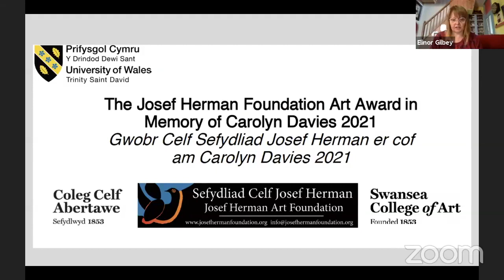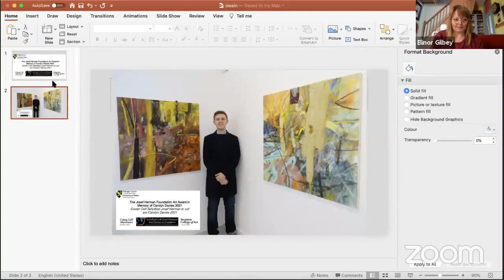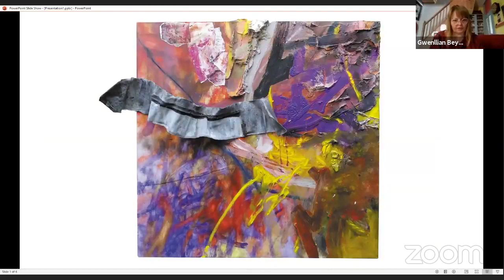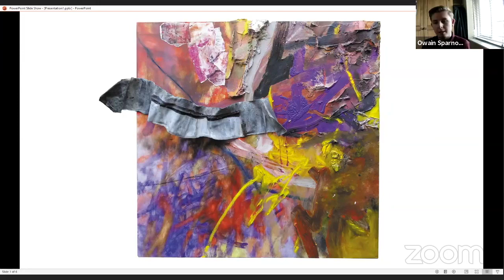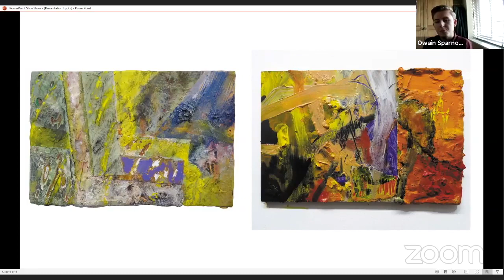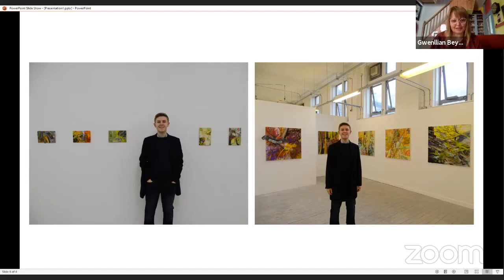Owain Sparnon winner of the Josef Herman Art award 2021 (English - Welsh version also available)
Owain Sparnon, Fine Art graduating student from Swansea Coleg of Art, University of Wales Trinity Saint David has won the annual Josef Herman Foundation Art Award 2021 in memory of Carolyn Davies.

The annual award from the Josef Herman Foundation is given in memory of Carolyn Davies, who died in 2018. Carolyn was Chair and a Trustee of the Herman Foundation, and promoted the arts in the Swansea area. The arts were important to her, and she was always helpful in supporting graduates, and ensuring creative opportunities for them.  Carolyn was an inspirational person, and promoted the arts whenever she had the opportunity to do so. Her key focus was creativity and the journey through the artistic process.
This award is open to Fine Art students graduating from Swansea College of Art, University of Wales Trinity Saint David, and is funded by the Josef Herman Foundation, along with David Morris (Carolyn's husband). Owain is the third recipient of this award.